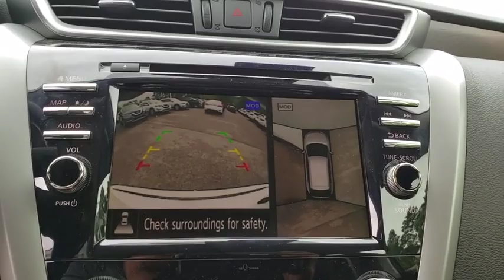2019 Nissan Murano Augusta, Martinez, Evans, Grovetown, Aiken, North Augusta, GA N125717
Pearl White N 2019 Nissan Murano availabl in Martinez, Georgia at Miracle Nissan of Augusta. Servicing the Augusta, Martinez, Evans, Grovetown, Aiken, North Augusta, GA area.

Pearl White 2019 Nissan Murano Platinum FWD CVT with Xtronic 3.5L 6-Cylinder **2 YRS COMPLIMENTARY MAINTENANCE!!. 20/28 City/Highway MPGbrbrThe Miracle Advantage: This Vehicle qualifies for Complimentary 10 YEAR 250,000 MILE LIMITED POWER TRAIN WARRANTY. HUGE VALUE! See Dealer for Details. 2 YEARS MAINTENANCE INCLUDED WITH PURCHASE!! Price includes: $2,500 - Nissan Customer Cash - 2019 Murano. Exp. 04/30/2019, $750 - Nissan Customer Bonus Cash - National. Exp. 04/30/2019